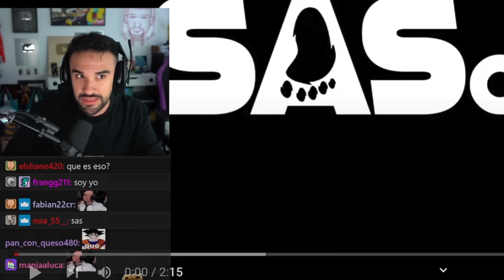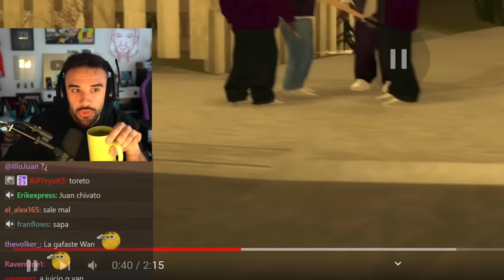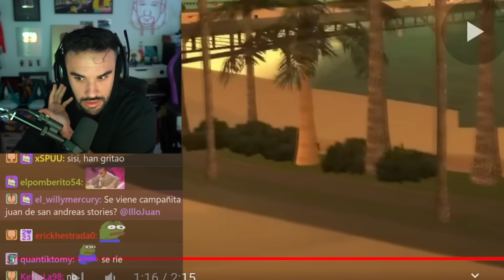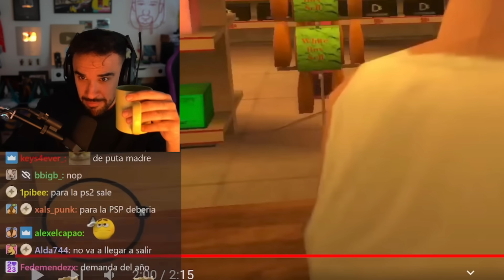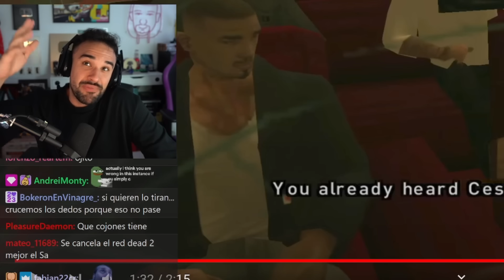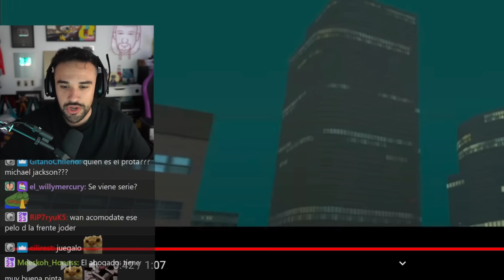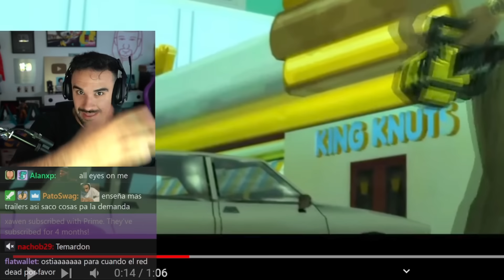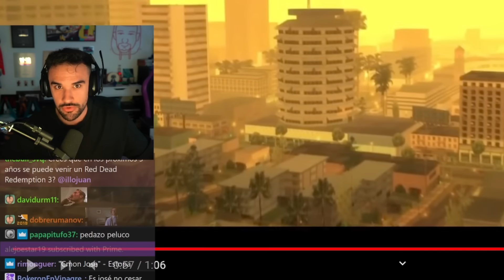ILLOJUAN REACCIONA A GTA SAN ANDREAS STORIES